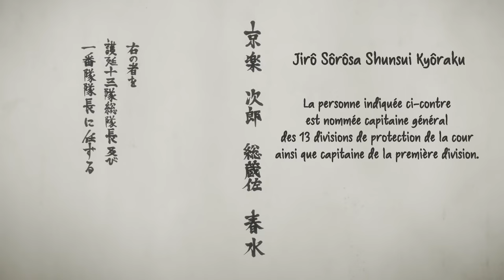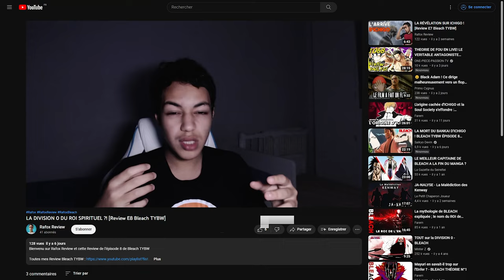La VÉRITÉ sur UNOHANA ! [Review E9 Bleach TYBW]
Bienvenu sur Rafox Review et cette Review de l'épisode 9 de Bleach TYBW

Pendant cette Review de l'épisode 9 de Bleach Thousand Year Blood War j'ai parlé de Kyoraku qui a été nommé capitaine général vu que Yamamoto est mort et sa décision de faire entrainer Zaraki Kenpachi par Unohana le premier Kenpachi dans le Muken et j'ai parlé des révélations sur Unohana qui date des 13 sanguinaires et maitrise très bien le Zanpakuto.
J'ai aussi parlé de Ichigo et Renji qui sont dans le palais royal avec Tenjiro mais qui le quittent pour aller voir Kirio et manger avant l'entrainement avec Oetsu Nimaiya qui a crée les Zanpakuto !

Chapitres :
00:00 Kyoraku est Capitaine général
00:38 Le potentiel de Zaraki Kenpachi
01:28 Unohana est une Kenpachi
01:57 Ichigo et Renji au palais royale
05:33 Unohana et Zaraki Kenpachi dans le Muken
05:55 La vérité sur Unohana
06:29 Unohana VS Kenpachi